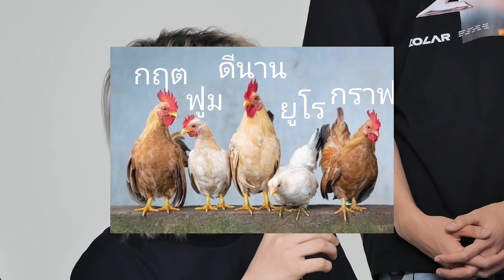ZOLAR TALK | EP.1 GET TO KNOW US!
มารู้จักพวกเราให้มากขึ้นกันนะครับ
กับวง BOY BAND ที่มีสมาชิกถึง 13 คน
ทั้งเรื่องน่าปวดหัว เรื่องสนุก และความลับ ที่ไม่เคยเล่าที่ไหน
ทุกคนจะได้รู้จักพวกเรามากขึ้นกับ ZOLAR TALK
ห้ามพลาดแม้แต่นาทีเดียว ไปติดตามกันเลยครับ